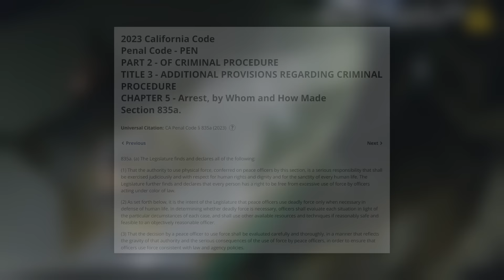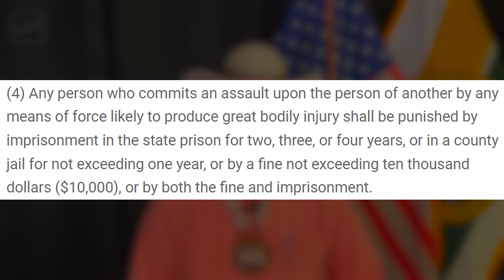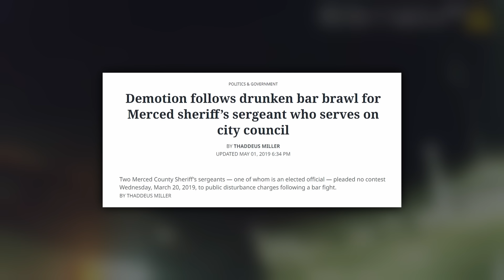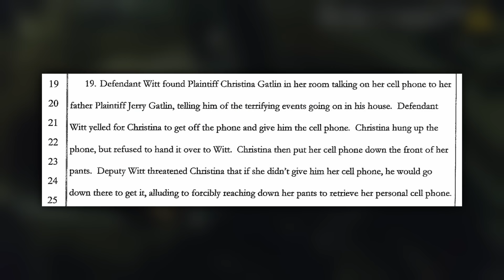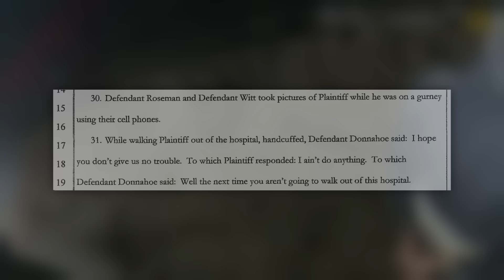Cop Charged (again...) - Felony Assault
Project1983.org

I receive commissions from featured links on verified Amazon purchases, at no cost to you.

Did you know that Law Enforcement Agencies and Public Officials can't block your criticism on social media? If you choose to comment on a public forum such as Twitter or Facebook, they can't delete comments they don't agree with.